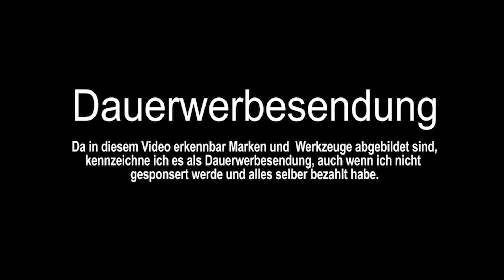Woodturning a candlestick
Hallo,
mein Kumpel hat einen Kirschbaum gefällt und ich durfte etwas Holz davon mitnehmen. Auch wenn noch nicht Weihnachten ist, habe ich einen Kerzenständer gedrechselt. Viel Spaß beim zuschauen.

Hello,
my buddy felled a cherry tree and I was allowed to take some wood from it. Even though it's not Christmas yet, I turned a candlestick. Have fun watching.

WERBUNG / ADVERTISING
Alle verlinkten Produkte habe ich selbst in Benutzung, getestet und für gut befunden:

ALLE MEINE WERKZEUGE HABE ICH HIER FÜR EUCH GELISTET: